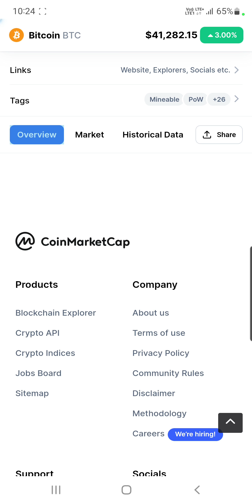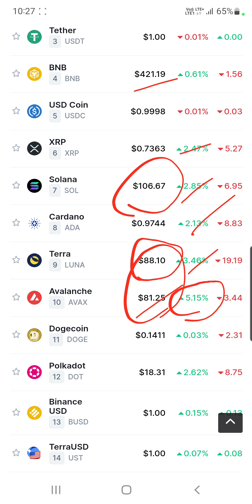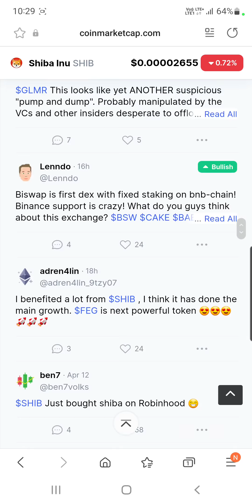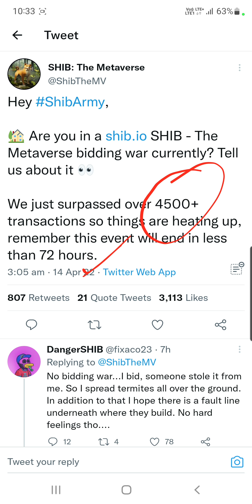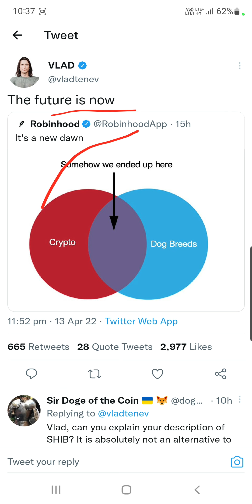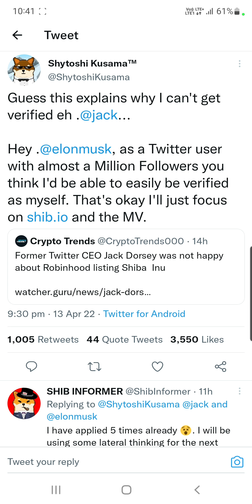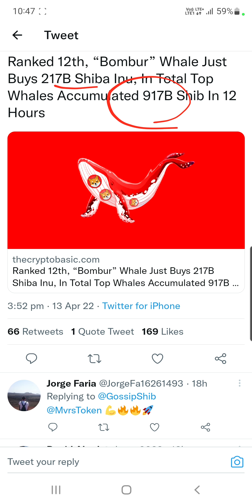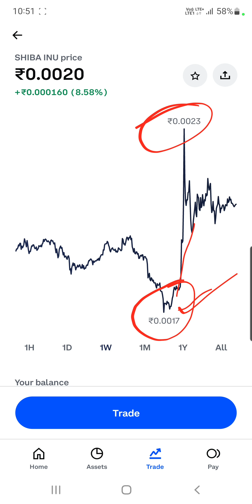Shiba Inu Robinhood Listing से खुश नहीं | Shiba Inu Coin News Today